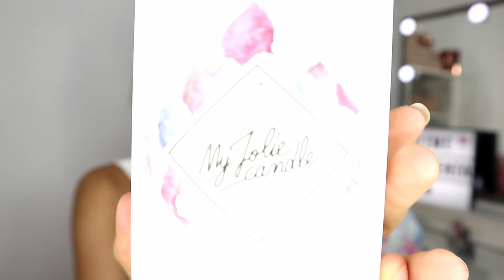REBAJAS PRIMARK MAQUILLAJE LOWCOST MERECE LA PENA???? /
▼▼▼ DESPLIEGA para enterarte de cositas 👇🏻▼▼▼

PATRIZIENTA10

Instagram Profesional ♡ @studio38makeup
Instagram Viajes ♡ @arroundtheworld38
Instagram Entrenamiento Personal ♡ @camarasatrainers
Facebook Profesional ♡ Patricia Domínguez Make Up

Código: PATRIZIENTA

App de fotografías chulis @lalalab
Regalo 10 € en tu pedido
Código : PGGG82FR

Código: patrizienta

☝ PREGUNTAS FRECUENTES ❔❔

Madrid

PUEDO MANDARTE ALGÚN DETALLE?
Sí aquí te dejo mis datos:
Apartado de correos 1083
Getafe Sucursal 1
28905 MADRID